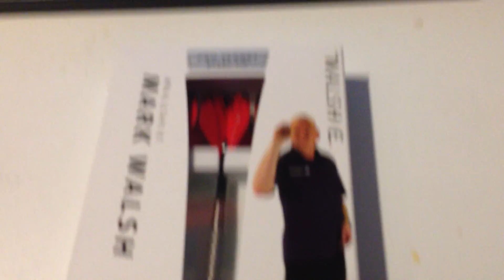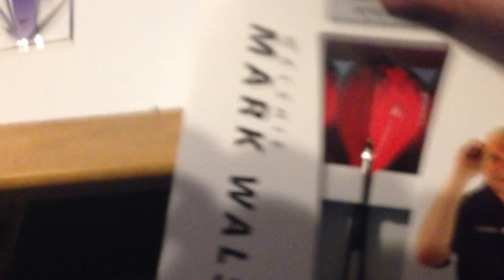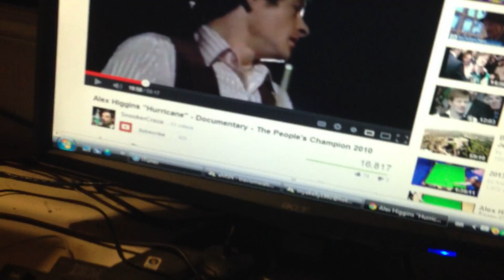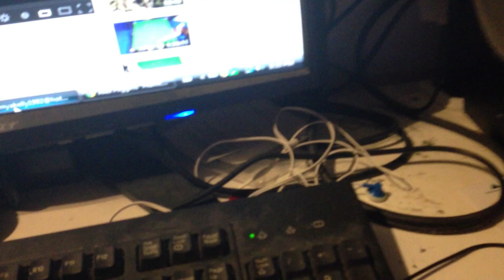Mark Walsh Darts Review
my darts review for the Mark Walsh 26 gram target darts